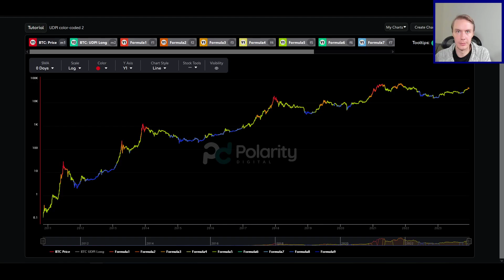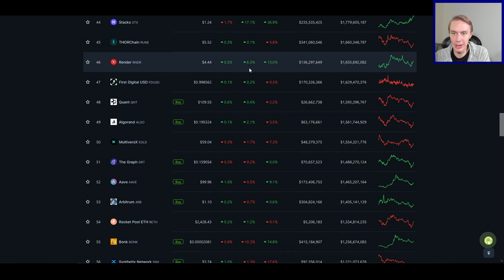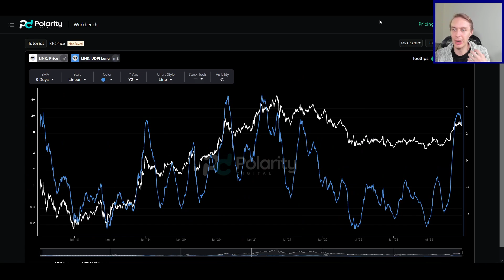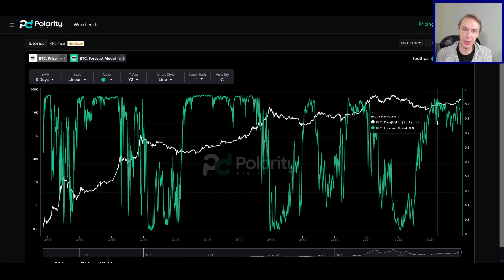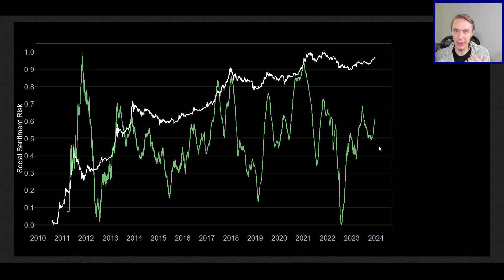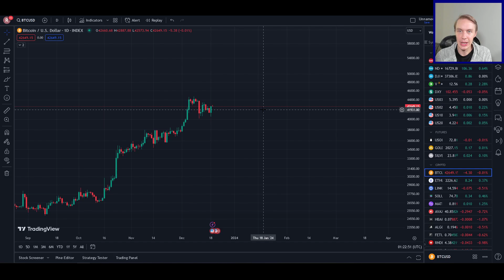Is Bitcoin (BTC) Going to see a DEEPER Correction? A Data-Driven Analysis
Is Bitcoin and the rest of crypto going to see a correction here or rip to new all time highs?